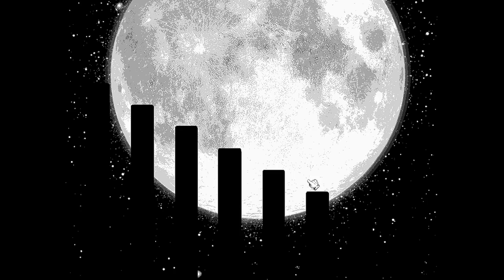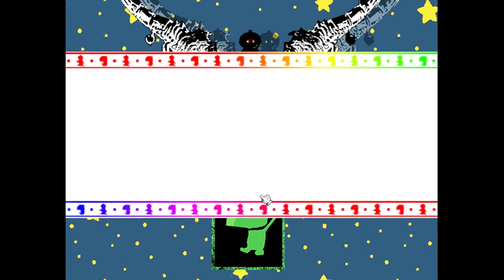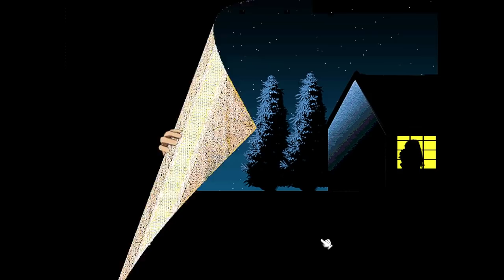絶対に倒せないラスボスに挑むホラゲー「Zelle」というゲーム 実況プレイ #5(終)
本当に面白いゲームでした!